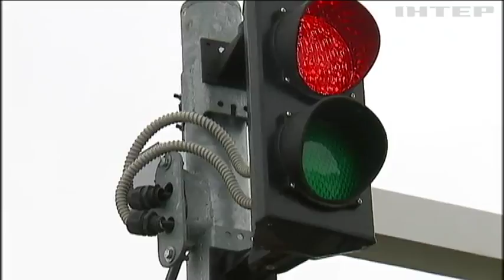Граница на замке: почему Россия не пропускает грузовики с Украины